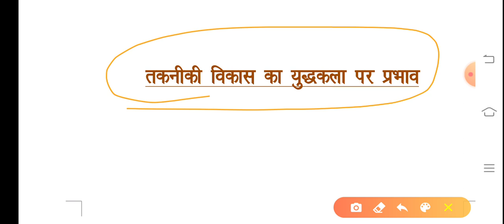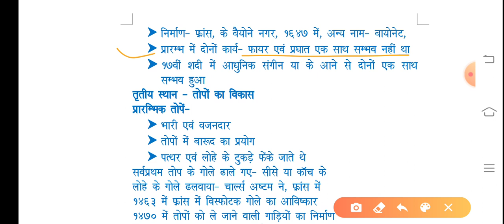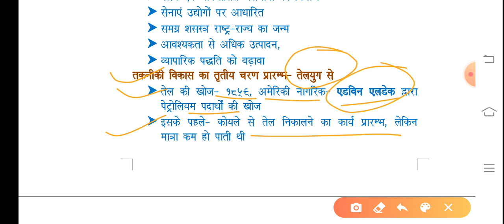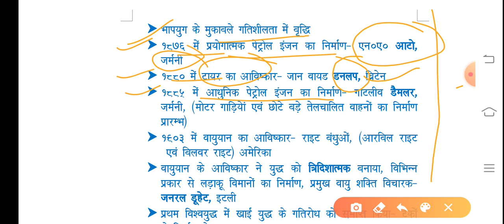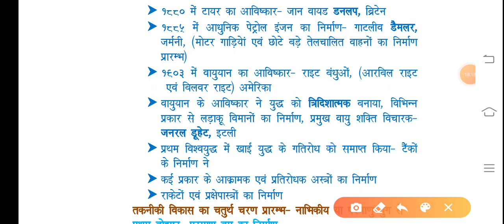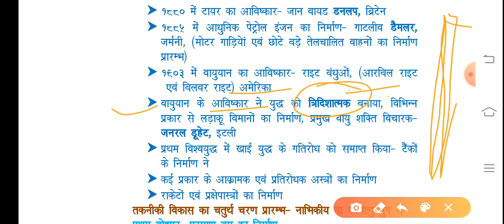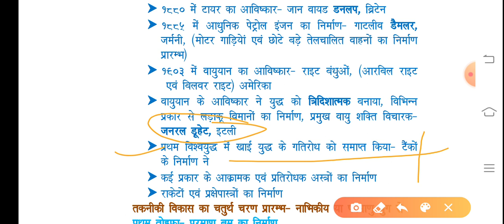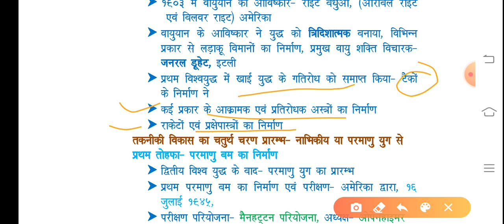पाश्चात्य युद्ध कला भाग 24, तकनीकी विकास का युद्ध कला पर प्रभाव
डॉ राम मनोहर लोहिया अवध विश्वविद्यालय अयोध्या के रक्षा एवं स्ट्रैटेजिक अध्ययन विषय के b.a. फाइनल ईयर के प्रथम प्रश्न पत्र पाठ्यक्रम पर आधारित एक प्रयास,
 तकनीकी विकास का युद्ध कला पर प्रभाव, विज्ञान और तकनीकी का युद्ध कला पर प्रभाव, युद्ध और टेक्नोलॉजी, टेक्नोलॉजी का युद्ध कला पर प्रभाव, टेक्निकल युद्ध कला, युद्ध मैं टेक्नोलॉजी क्या है